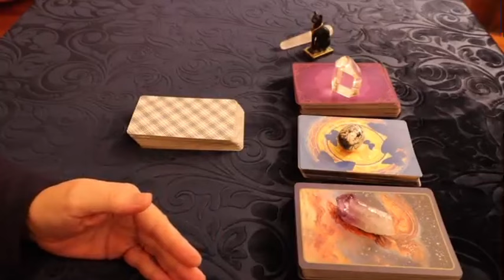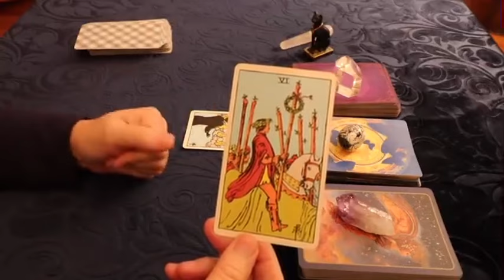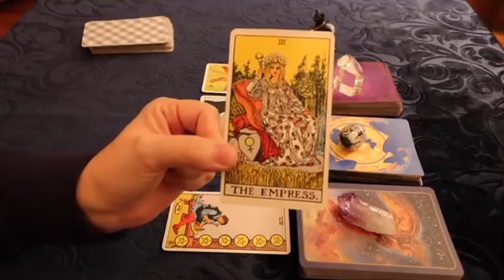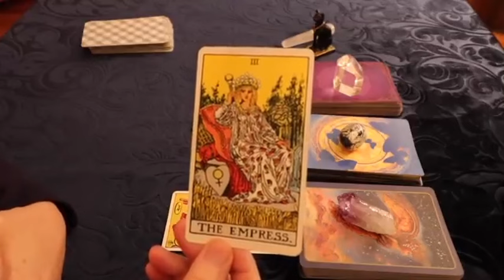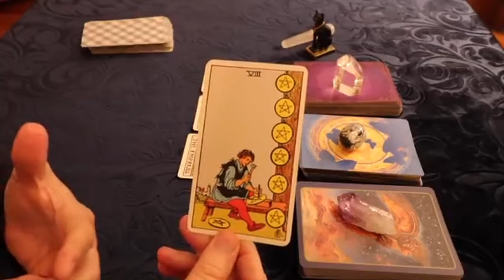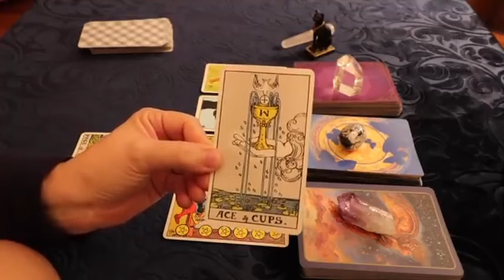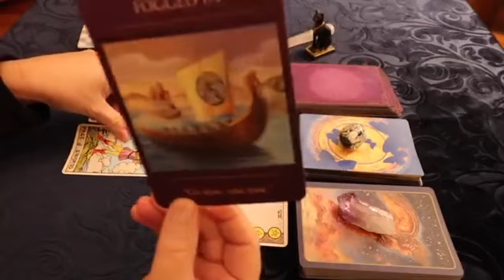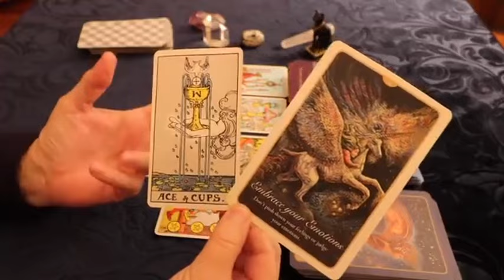SAGITTARIUS 😓 They have regrets. They feel they made a bad decision for what they did to you 🤦‍♀️MAY